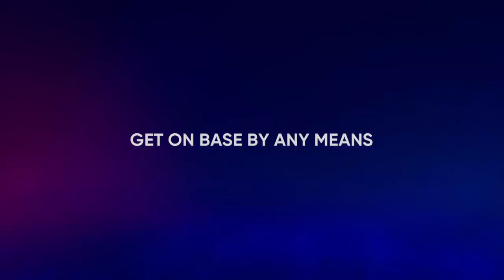Game 4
The D'Backs look for the NLDS win, while the Giants look to extend it to the finale and avoid elimination